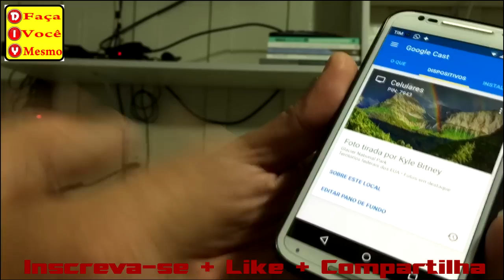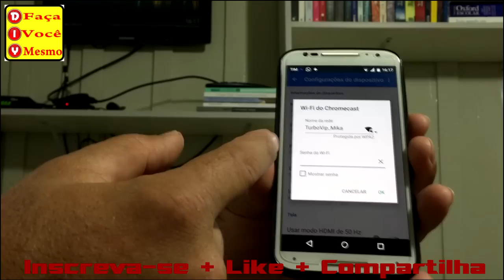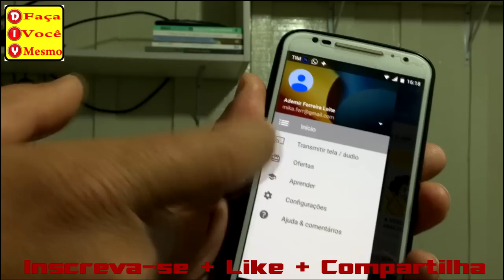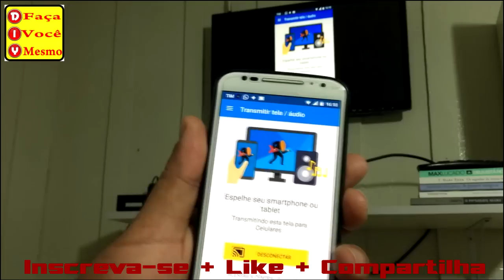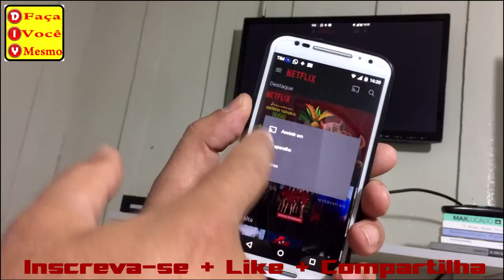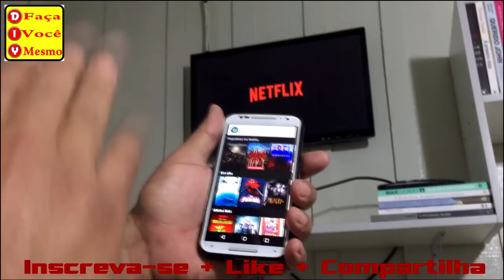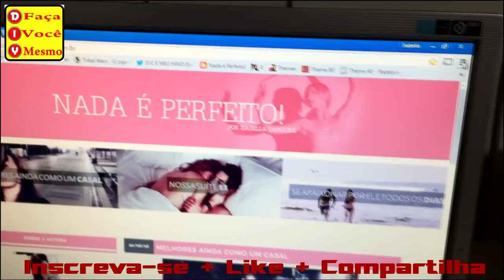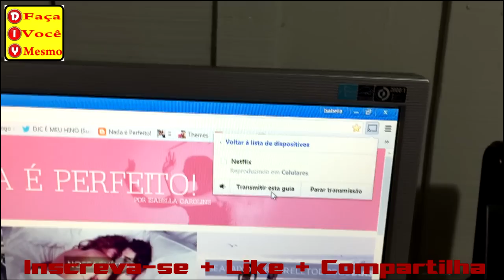Espelhar Tela do Celular na TV Configurar Google Chrome Cast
Como espelhar tela do celular na TV
Como instalar e configurar Google Chrome Cast 2
Netflix na TV sem Smart
YouTube na TV sem Smart

Música -  Cruise - retirada da biblioteca de áudio do Youtube

Curta nossa página do Facebook e fique sabendo de novidades em Primeira Mão